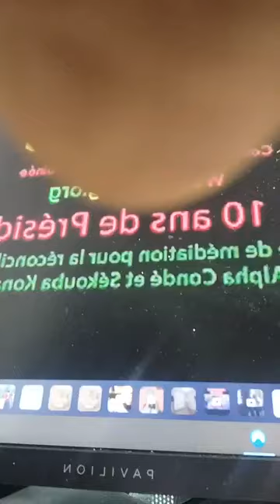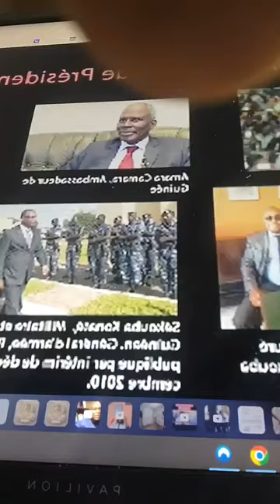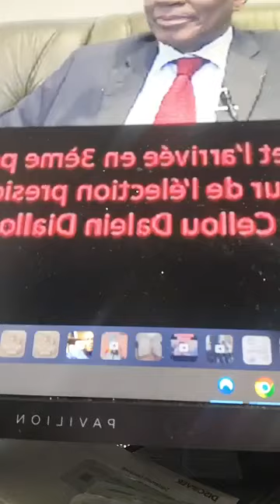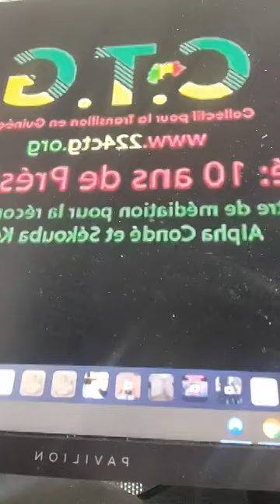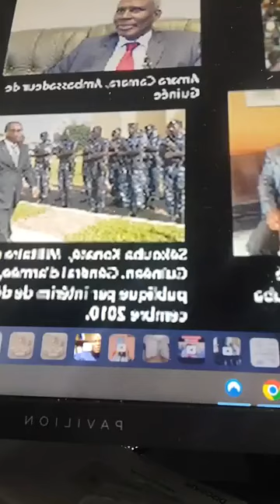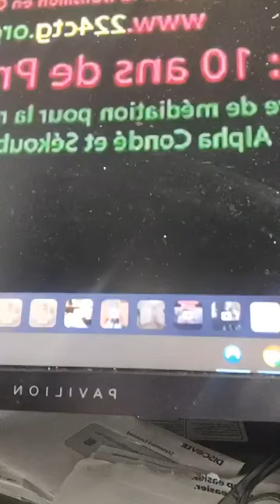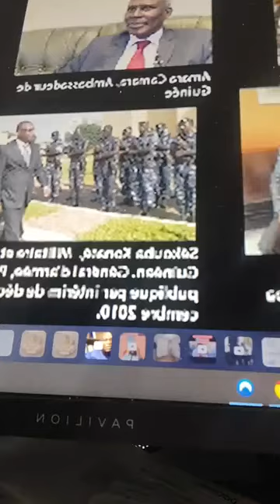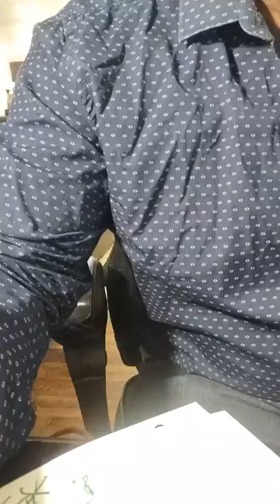SOSSO MANGUÉ A ENCORE TAPÉ FORT, IL A FAIT LA FÊTE DE KIRIDI BANGOURA